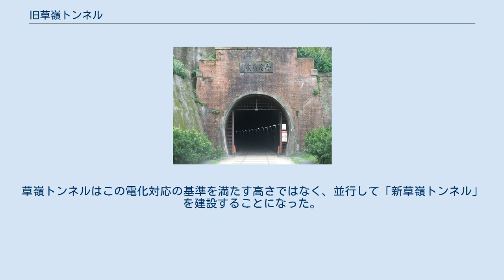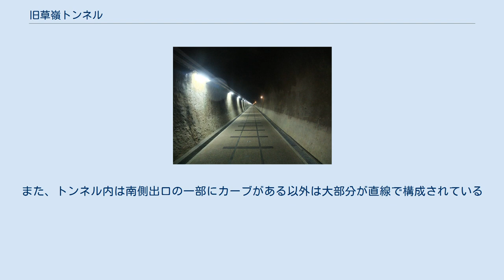旧草嶺トンネル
旧草嶺トンネル（きゅうそうれいトンネル、きゅうツァオリントンネル、繁体字中国語: 舊草嶺隧道）は台湾新北市と宜蘭県境にある全長2,167メートルの単線非電化の鉄道トンネル。
日本統治時代の1924年（大正13年）10月9日に台湾総督府鉄道（現台湾鉄路管理局、以下台鉄）宜蘭線上に開通し、当時は東南アジアで最長の鉄道トンネルだった。
複線電化に伴う新ルート開通後は旧草嶺自転車道（繁体字中国語: 舊草嶺自行車道）というサイクリングロード）として再活用されている。
 旧草嶺トンネルは台湾鉄路管理局東部幹線（宜蘭線）の福隆駅と石城駅の間に位置し、1921年12月に着工した。
鹿島組（現鹿島建設の前身）によって南北同時に施工が始まり、1924年10月9日に竣工した。
このトンネルは宜蘭線の重要区間であり、台湾総督府交通局鉄道部は同年11月30日に全線開業式典を開催し、翌日12月1日に正式に単線非電化で営業運転を開始した。
同日に貢寮庄停車場（現貢寮駅）と澳底停車場（現福隆駅）も開業している。
 日本統治時代においてこのトンネルは台湾最長の鉄道トンネルだった。
建設中はマラリアが流行しただけでなく交通も不便（当時の宜蘭線北段の終点は双渓駅）であり、掘削期間中は作業事故やその他災害で死傷者が続出し、工期が長引いた。
死亡者は11名（4名は台湾人、7名は日本人）、負傷者が366名を数え（350名が台湾人、16名が日本人）、宜蘭地方の交通事情改善に伴う少なからぬ代償となった。
宜蘭線が完工、開通時に台湾日日新報の記事見出しが『血と魂の結晶』であり、そこからは尊い生命の形容とそれに対する哀悼の意が読み取れる。
 完工前に疾病で殉職した日本人技師で現場監督の吉次茂七郎を追悼すべく、トンネルの完工時は工事関係者有志により、北側入口から約90メートルの線路際に『故吉次茂七郎君之碑』が建立された（地図）。
2016年には吉次の子孫が日本から現地を訪問している。
 草嶺トンネルは開通後約50年にわたって台北と宜蘭を結ぶ重要な交通手段の役割を担ってきた。
1979年、北廻線が開業するまでに台鉄は既に宜蘭線を縦貫線と北廻線を連結する重要幹線とみなし、将来の輸送力飽和も見据えて複線化を急ぐことになった。
台鉄は台湾省政府に『宜蘭線鉄路複線化工程』計画を提出し、1979年12月に行政院の認可を得た。
複線化事業は将来の電化を見据え、トンネル区間でも上方に電車線を敷設させるための余裕空間をもたせることになった。
草嶺トンネルはこの電化対応の基準を満たす高さではなく、並行して「新草嶺トンネル」を建設することになった。
新草嶺トンネルは1985年に完工開通し、旧トンネルは鉄道トンネルとしての使命を終えて閉鎖された。
 廃止後22年間放置されてきたが、2007年に遊歩道として一般開放、翌2008年8月10日には「旧草嶺隧道自転車道」として再開通、2011年には全長20kmの「旧草嶺環状線自転車道」として東北角自転車道の一部に組み込まれ、現在は台湾本島を一周する自転車道「環島1号線」の一部を構成しサイクリングの名所となっている。
 なお、通行できるのは8:30～17:00までの時間帯となっている。
 本トンネルは全て赤レンガ造りで、入口上部のパラペットには石造りの装飾が施されている。
全体の構造はシンプルで、華美な装飾はない。
開口部は五重の赤レンガによるアーチ、その上方には扁額が施されている。
北側（八堵方）には篆刻による草書体で『制天險』と刻まれ、揮毫は当時の総督府鉄道部長だった新元鹿之助によるもの。
南側（蘇澳方）は総督府の総務長官だった賀来佐賀太郎による揮毫『白雲飛處』がある。
この題字は自転車道開通当時、交通部観光局が当時の文献を調査した解釈として『國雲飛處（国雲飛処）』という説を推したが、あまりに達筆なため市民によって頭文字が「國」か「白」で論争が起きた。
2011年当時の中華民国交通部部長だった毛治国による考証で「白」説に決着した。
 トンネル断面は当時の伝統的な山型で、完工時の排水を意図して中央部ほど高く開口部へ緩い下り傾斜となっている。
斜度は1.52-10パーミルの間。
また、トンネル内は南側出口の一部にカーブがある以外は大部分が直線で構成されている